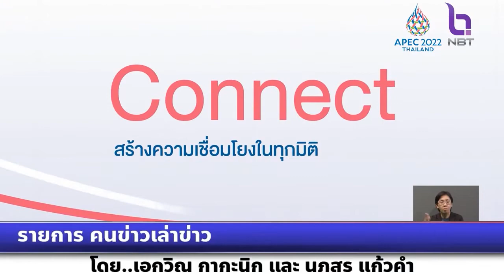รายการคนข่าวเล่าข่าว โฆษกกระทรวงการต่างประเทศยืนยันทุกฝ่ายมีความพร้อมต้อนรับผู้เข้าร่วมประชุมเอเปค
รายการคนข่าวเล่าข่าว โฆษกกระทรวงการต่างประเทศยืนยันทุกฝ่ายมีความพร้อมต้อนรับผู้เข้าร่วมประชุมเอเปค พร้อมทั้งเปิดเผยชื่อผู้นำเขตเศรษฐกิจและผู้แทนที่ได้รับมอบหมาย 21 เขตเศรษฐกิจ ที่จะเข้าร่วมประชุมผู้นำเขตเศรษฐกิจเอเปค ครั้งที่ 29 ที่กรุงเทพฯ ระหว่างวันที่ 18-19 พฤศจิกายนนี้